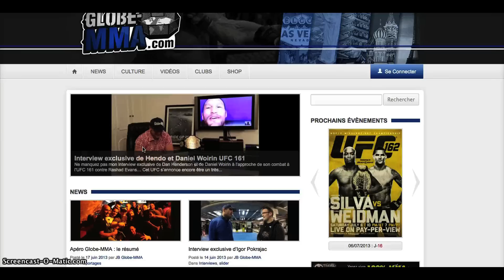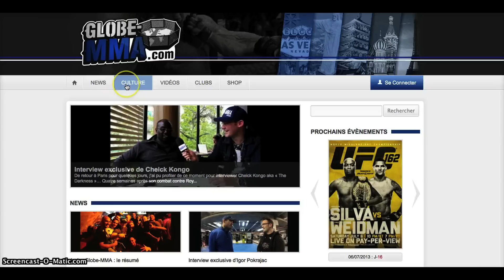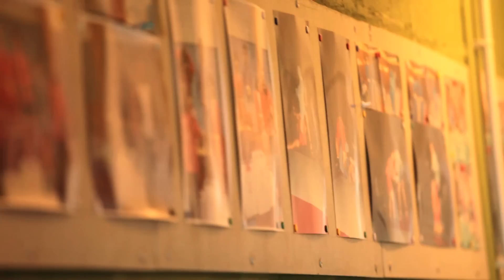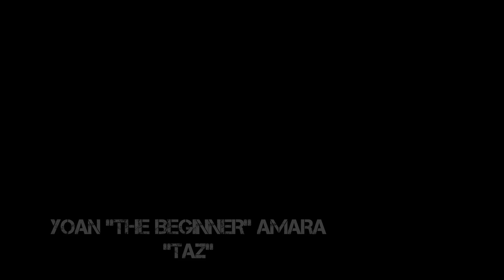NO CONTEST - MMA TV SHOW #5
No Contest, c'est un magazine présenté par Benjamin "TAZ" ALLEMAND, diffusé tous les mois sur Kombat Sport (CanalSat et Numéricable). A travers des reportages, des rencontres, la visite des plus prestigieux gym clubs de la planète, No Contest vous invite à suivre du plus près possible la vie des Arts Martiaux Mixtes. Combattants UFC, Bellator, de Vegas à Tokyo en passant par l'Europe et le Brésil, No Contest, c'est le seul rendez-vous Français du MMA à la TV !

Au programme de ce 5e rendez-vous de la saison :
- VINCENT POULAIN, dessinateur de combattants
- MALICK SYLLA, Combattant MMA et rappeur connu sous le nom de IMO
- LE SAMBO-CLUB VILLIERAIN, visite du club et découverte de son main coach (club ou s'entraine Yoan "The Beginner" AMARA)
- YVAN SOREL, dirigeant du Team Sorel à Marseille et combattant MMA
- EA SPORTS UFC, le jeu vidéo de MMA sur PS4 et XBOXOne

OSSU !

-TAZ-